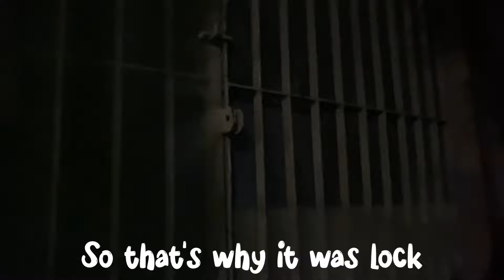Birthday Vlog | Party | Random Vlog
Today's video is going to be on a birthday vlog

*The music in the video are not owned by me*

The music on this video is from